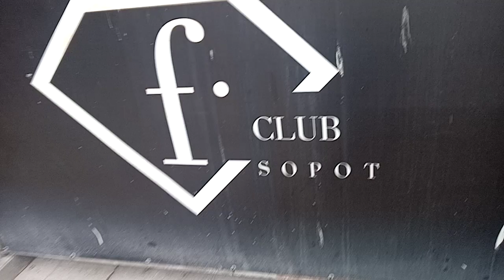fashion TV TVH lhl